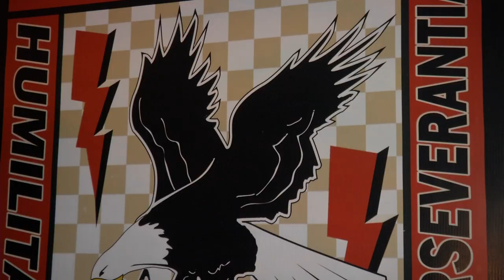OPERAÇÃO AVANTE: Polícia intensifica fiscalização em bairros de Teresina.